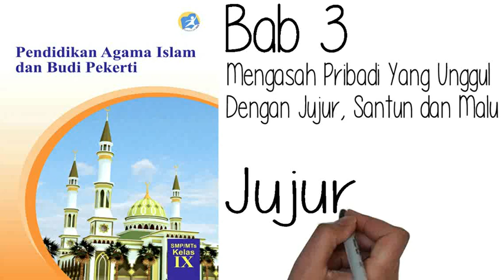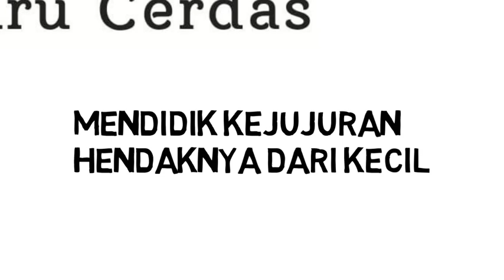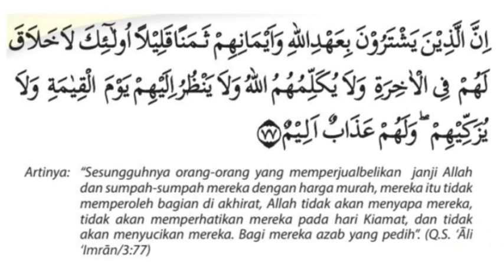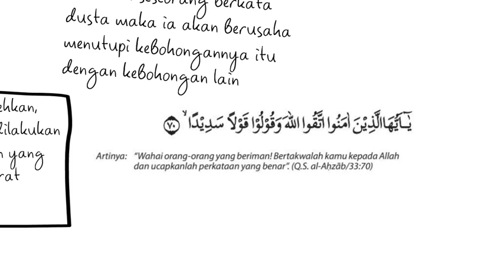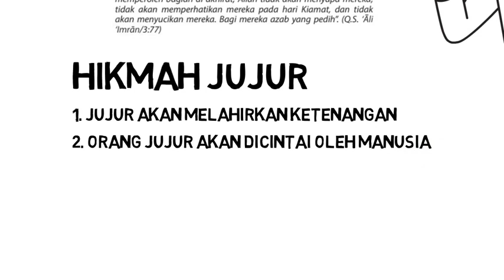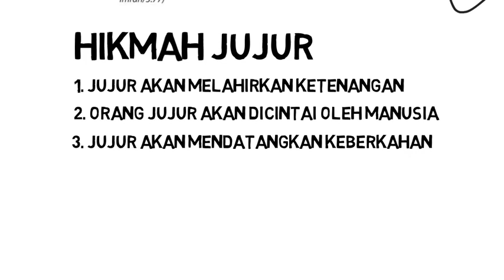PAI Kelas 9 Bab 3 Jujur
Seseorang disebut jujur apabila berkata apa adanya dan sesuai kenyataan. Kejujuran sangat diperlukan dalam menjalani semua aktivitas kehidupan, karena kejujuran itulah kehidupan kita akan bahagia dan tenteram. Seorang Siswa belajar dan menyelesaikan ulangan dengan jujur. Pedagang menjajakan dan menakar barang dagangannya dengan jujur. Pejabat melaksanakan tugas dan tanggung jawabnya dengan jujur.

Jika kecurangan dan dusta merajalela maka akan terjadi kehancuran dan malapetaka. Bayangkan jika penduduk suatu negeri dihuni oleh mayoritas pendusta dan pembohong. Mereka saling memtnah,
menjatuhkan, dan mencurangi satu sama lain.

Idealnya, sikap jujur harus dilatih dan dibiasakan sejak usia dini, sebab pada usia dini seorang anak akan sangat mudah dididik dan dilatih. Orangtua memiliki peran dan tanggung jawab dalam mendidik anakanaknya untuk bersikap jujur. Orangtua harus menjadi teladan bagi anakanaknya dalam menerapkan kejujuran.

77. Sesungguhnya orang-orang yang menukar janji (nya dengan) Allah dan sumpah-sumpah mereka dengan harga yang sedikit, mereka itu tidak mendapat bahagian (pahala) di akhirat, dan Allah tidak akan berkata-kata dengan mereka dan tidak akan melihat kepada mereka pada hari kiamat dan tidak (pula) akan mensucikan mereka. bagi mereka azab yang pedih.

Sumpah itu diperbolehkan, namun hendaknya dilakukan jika dalam keadaan yang memaksa dan darurat. Dalam keadaan normal kita tidak perlu bersumpah. Semakin sering kita bersumpah di hadapan orang lain maka akan mengurangi wibawa kita sendiri. Orang beriman memiliki sifat jujur dan dapat dipercaya. Tidak harus bersumpah pun ucapan orang beriman semestinya juga dapat dipercaya. Jika kepercayaan orang terhadap kita mulai menipis itu artinya iman kita mulai luntur

Mari kita menjauhi perkataan dusta dan membudayakan kejujuran. Kedustaan akan mengantarkan pada kejahatan dan kejahatan itu akan menggiring ke neraka. Satu kali seseorang berkata dusta maka ia akan berusaha menutupi kebohongannya itu dengan kebohongan lain. Ibarat pepatah, “sepandai-pandai menutupi bangkai, baunya tetap tercium juga” artinya sepandai apapun seseorang menutupi kebohongannya suatu saat pasti akan ketahuan.
70. Hai orang-orang yang beriman, bertakwalah kamu kepada Allah dan Katakanlah Perkataan yang benar,

Dalam ayat tersebut, Allah Swt. memerintahkan orangorang beriman untuk bertakwa dan berkata benar. Ukuran kemuliaan seseorang bukan dilihat dari harta dan jabatannya, melainkan dari kualitas takwanya kepada Allah Swt. Orang yang bertakwa akan bersungguh-sungguh menjalankan semua perintah Allah Swt. dan menjauhi semua larangan-Nya. Takwa juga mengandung makna takut kepada Allah Swt. Takut di sini artinya takut berbuat salah dan dosa. Wahai anak saleh, mari kita tingkatkan iman kepada Allah Swt. serta menyempurnakannya dengan bertakwa kepada-Nya.

a) Jujur akan melahirkan ketenangan. Orang jujur akan tenang dan percaya diri karena tidak ada ketakutan sedikit pun. Sebaliknya, seorang pembohong akan gelisah dan takut kebohongannya terbongkar.
b) Orang jujur akan dicintai oleh manusia. Sudah menjadi tabiat dasar bahwa setiap manusia menyukai kejujuran. Tanpa memandang suku, agama, dan ras, orang yang jujur pasti disukai semua manusia.
c) Jujur akan mendatangkan keberkahan dari Allah Swt. Setiap rejeki yang didapatkan dengan jujur, akan mendapat berkah dari Allah Swt.